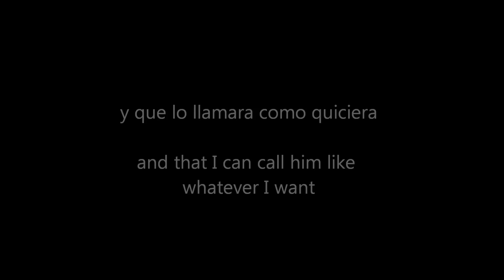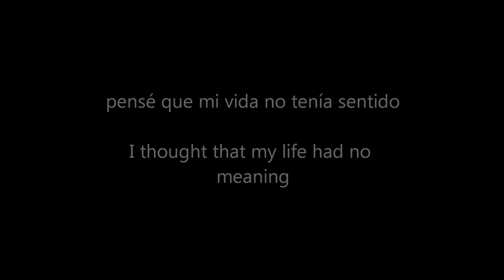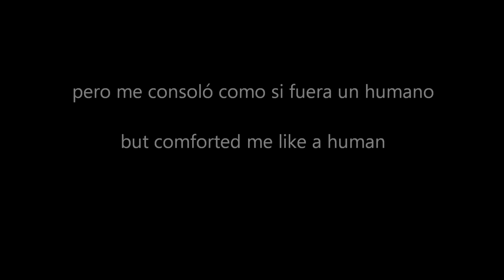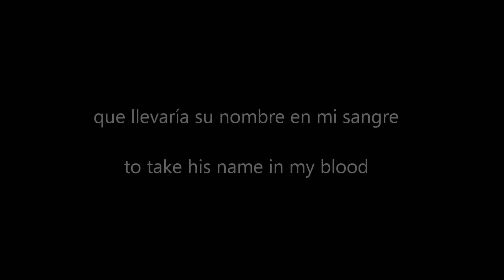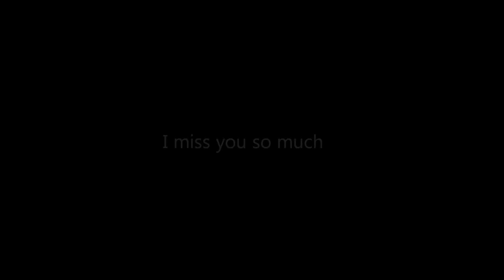Do you know why i'm called Kiro ? // sabes por que me dicen Kiro ?